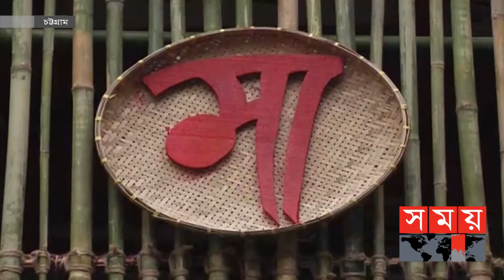কাল থেকে শুরু হচ্ছে শারদীয় দুর্গা পূজা | Durga Puja in Chattogram | Durga Puja 2022 | Somoy TV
কাল থেকে শুরু হিন্দু ধর্মাবলম্বীদের সবচেয়ে বড় উৎসব শারদীয় দুর্গা পূজা। মণ্ডপে মণ্ডপে চলছে দেবীকে বরণ করে নেয়ার শেষ মুহূর্তের কর্মযজ্ঞ। চট্টগ্রামে এবার বিভিন্ন থিমের আদলে বড় বাজেটের পূজামণ্ডপ প্রস্তুত করা হচ্ছে। যেখানে রাজস্থানের পুরানো বাড়ির ছবি কিংবা গ্রামীণ আদলে আকর্ষণীয় আলোকসজ্জার মাধ্যমে ফুটিয়ে তোলা হচ্ছে এক একটি মণ্ডপ